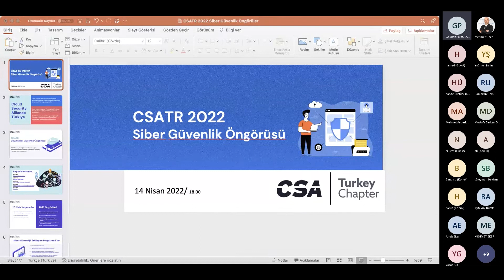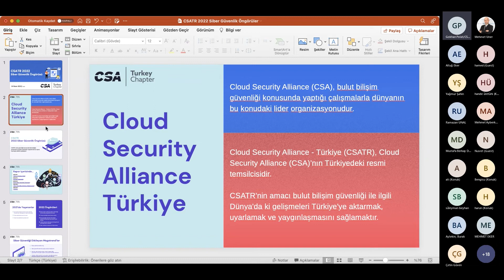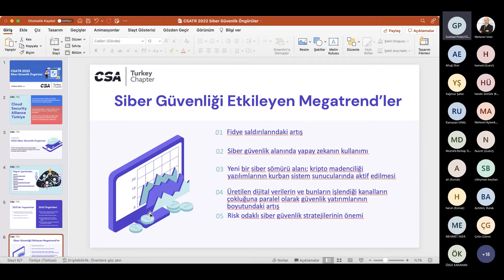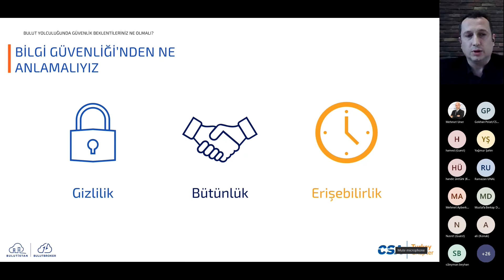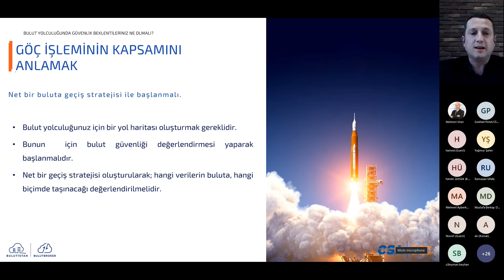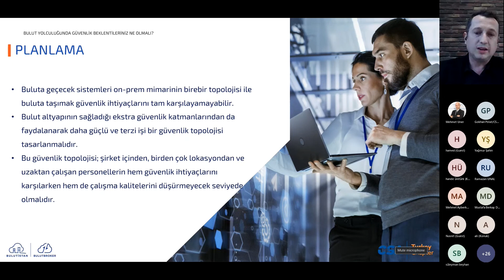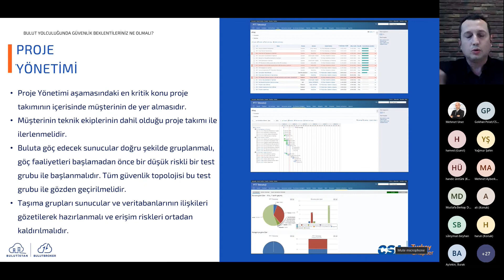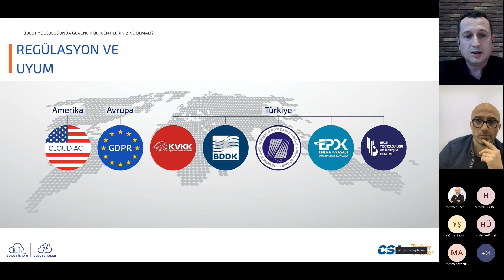BULUT YOLCULUĞUNDA GÜVENLİK BEKLENTİLERİ - "2022 Siber Güvenlik Öngörüleri", Bulutistan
BULUT YOLCULUĞUNDA GÜVENLİK BEKLENTİLERİNİZ NE OLMALI?
"CSATR: 2022 Siber Güvenlik Öngörüleri" (CSA TÜRKİYE - BULUTİSTAN)

CSA Türkiye olarak her ay bulut güvenliği alanında hizmet veren önemli firma ve organizasyonlarla gerçekleştirdiğimiz ortak etkinliklerin Nisan ayı konuğu "Bulutistan" olacak.

14 Nisan 2022 saat 18:00 (GMT+3)' te Bulutistan İcra Kurulu Üyesi Altuğ Eker ve CSA Türkiye Kurul Üyesi Gökhan Polat; "2022 Siber Güvenlik Öngörüleri" ve "Bulut Yolculuğunda Güvenlik Beklentileri Neler Olmalı" Konularıyla bizlerle olacak.

Etkinliğimizin akış şeması şu şekilde ilerleyecek:
18:00 2022 Siber Güvenlik Öngörüleri
18:15 Bulut Yolculuğunda Güvenlik Beklentileriniz Neler Olmalı
18:45 Soru- Cevap Bölümü
19:00 Anket ve Kapanış (Etkinliğe Katılım 1 CPE)

Etkinliğe kimler katılmalı?
-Bulut Bilişim, Siber Güvenlik, Risk Yönetim, İç Denetim Uzmanları

Etkinliğimize katılım sağlayanlar 1 CPE kazanmaktadır. Katılım için kayıt yaptırmayı unutmayınız.

Ayrıca sizleri, CSATR etkinliklerini takip etmek, Türkiye’de bulut bilişim güvenliği konusundaki farkındalığın artması konusundaki çalışmalarımıza destek olmak amacıyla Meetup ve LinkedIn sayfalarımıza üye olmaya davet ediyoruz.